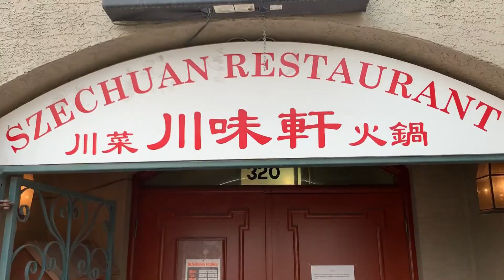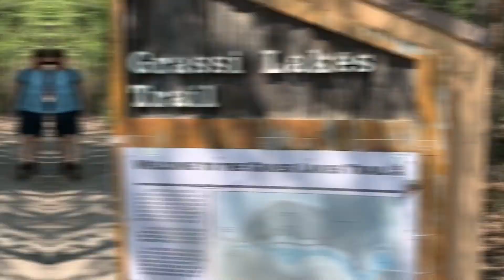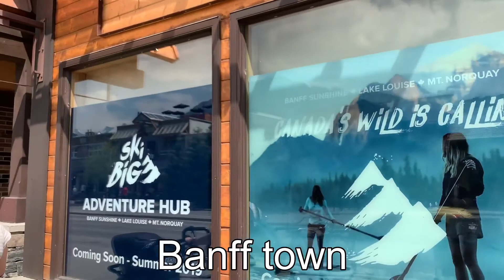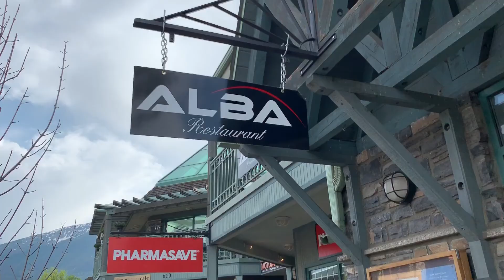Calgary&Banff&Jasper Travel VLOG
Going from Edmonton to Calgary, Banff and Jasper. The driving was worth it to experienced the beautiful lakes and mountains in 5 days.